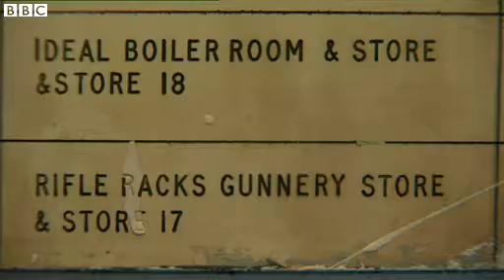BBC News HMS Caroline- WWI battleship wins £1m lottery boost